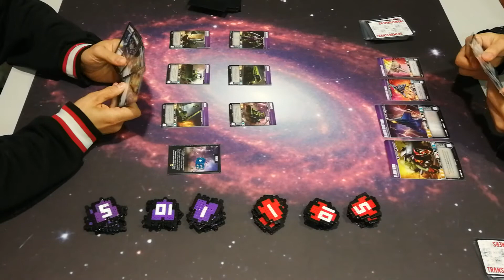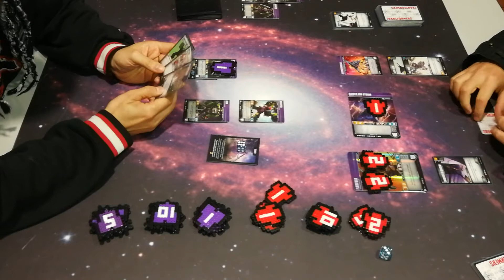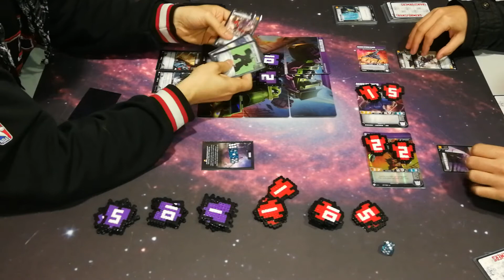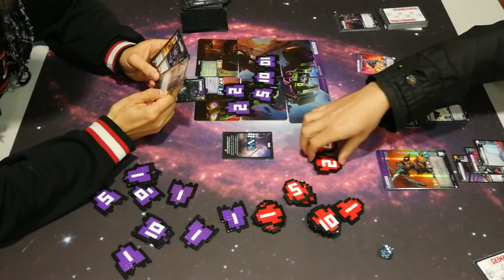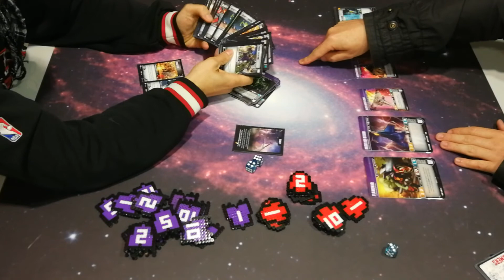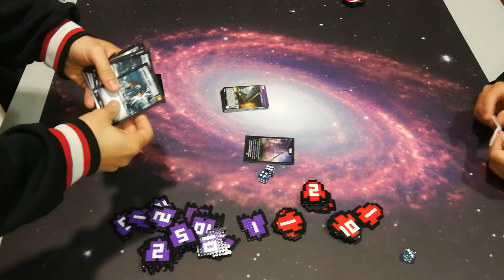Transformers TCG : Provando a Devastador.